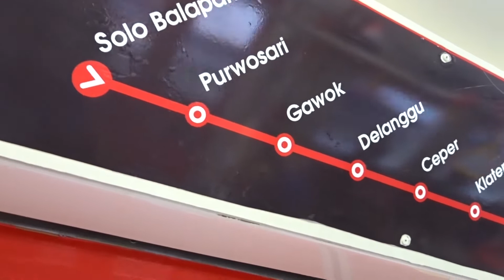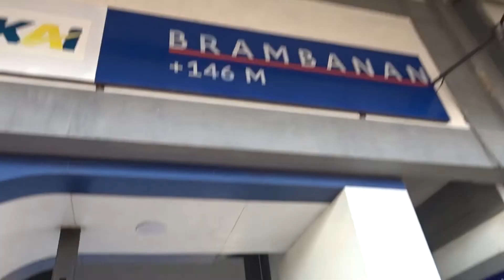Trip By Train | HOREE...!! Akhirnya Bisa Naik KRL Jogja - Solo, Turun Di Stasiun Brambanan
Pertengahan April 2021, saya melakukan perjalanan pulang kampung dengan menaiki kereta api Bengawan dari Stasiun Bekasi tujuan stasiun Lempuyangan Yogyakarta.

Setelah sampai di Stasiun Lempuyangan, saya lanjutkan perjalanan saya ke Prambanan dengan menaiki kereta Commuter Jogja - Solo, lalu saya turun di Stasiun Brambanan.
Kereta Commuter Jogja - Solo melayani naik dan turun penumpang di stasiun berikut :
Yogyakarta - Lempuyangan - Maguwo - Brambanan - Srowot - Klaten - Ceper - Delanggu - Gawok - Purwosari - Solo Balapan (PP).
Tarif kereta Commuter ini sebesar Rp. 8000,- flat atau tidak memperhitungkan stasiun awal keberangkatan hingga kedatangan penumpang.